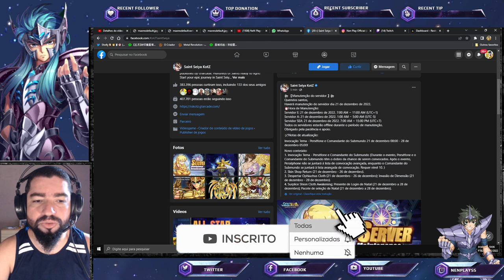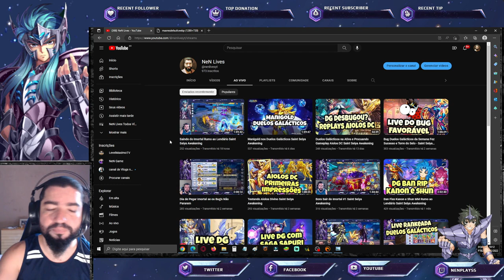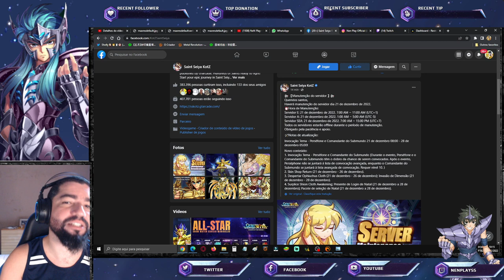CR Shion Chegando. Eventos Bons p/ Acumular. Enquetes. Notas de Atualização - Saint Seiya Awakening